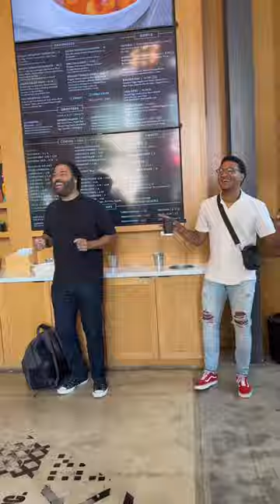Kenny Lattimore SURPRISE FLASHMOB of new song "NEVER KNEW" at Hilltop Coffee + Kitchen 💯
Kenny Lattimore SURPRISE FLASHMOB of new song "NEVER KNEW" at Hilltop Coffee + Kitchen(co-owned by Issa Rae) flashmob hilltop💯kennylattimore